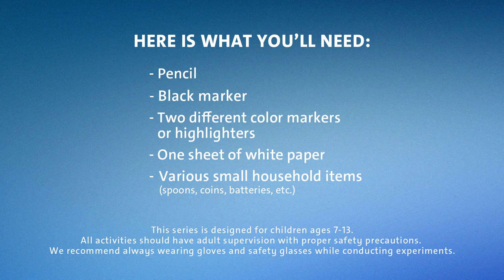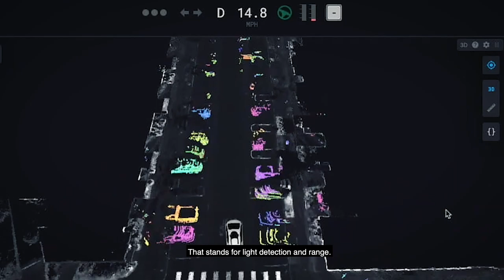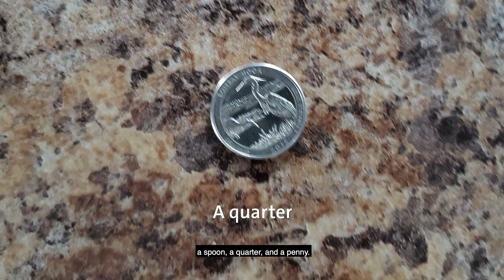How Autonomous Vehicles Work | STEM Learning | General Motors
GM Autonomous Engineering Manager, Charles Muse, teaches students how autonomous vehicles work and see the road in this online STEM lesson.